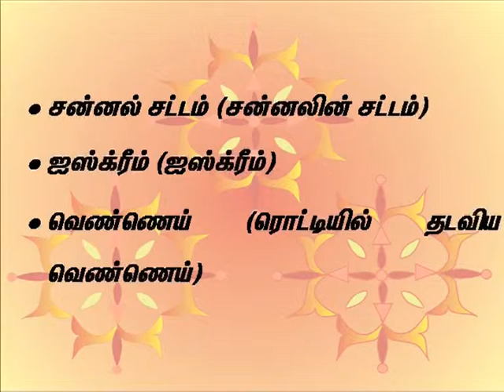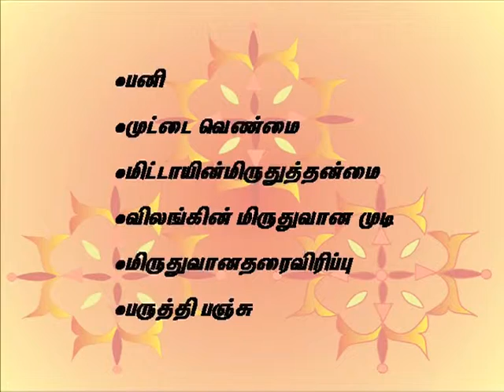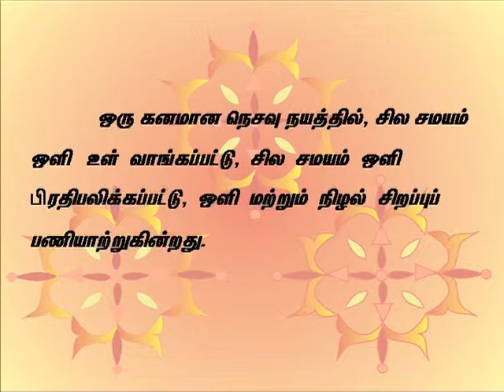tamil 55 Classification of textures